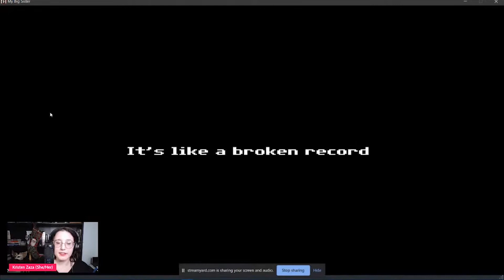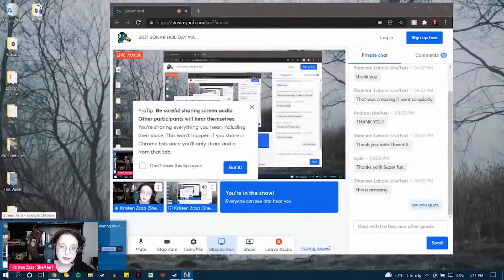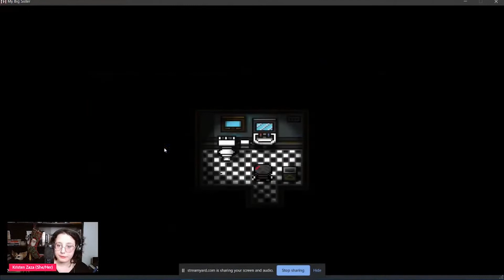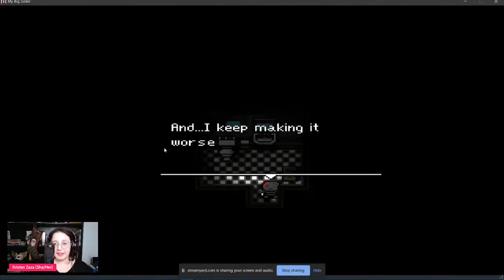My Big Sister playthrough with Kristen Zaza | The Sonar Network Marathon 2021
Writer, composer, and creator of On a Dark Cold, Night podcast, Kristen Zaza plays us through an hour of My Big Sister, an adventure horror game.

This livestream was recorded as part of The Sonar Network holiday marathon in December, 2021.